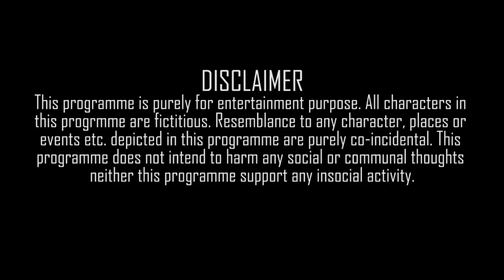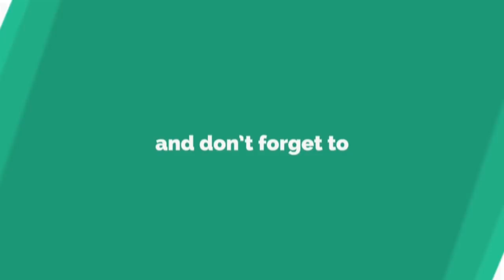TIRANGA Short Film | Feelings Samajh Bidu | FSB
tiranga film,
tiranga song,
tiranga movie song,
tiranga jhanda,
tiranga photo,
tiranga video,
tiranga zindabad,
tiranga rajkumar
,tiranga status,
tiranga pataka ore nishan,
tiranga,
tiranga movie,
tiranga all song,
tiranga animation,
tiranga agarbatti,
tiranga all dialogues,
tiranga colour,
tiranga channel,
tiranga cake,
tiranga chowk,
tiranga dialogue,
tiranga dj song,
tiranga drawing,
tiranga dhokla,
tiranga full movie

"TIRANGA" is an urge to the Indian society. An urge not to discriminate people with caste and religion. Our National flag itself defines it well.

Casting -
Nikhil Singh Rajput
Swagat samantray
Ankit Mishra
Kunal Shandilya
Shah Rukh Alam
Shaikh Mukhtar Alam

Child Artist - Debashish Sahoo

Story & Script - Nikhil Singh Rajput

Screenplay -
Ankit Mishra
Kunal Shandilya

Director of Photography - Swagat Samantray

Direction & Editing -
Shaikh Mukhtar Alam

Tags-
tiranga film,
tiranga song,
tiranga movie song,
tiranga jhanda,
tiranga photo,
tiranga video,
tiranga zindabad,
tiranga rajkumar,
tiranga status,
tiranga,
tiranga movie,
tiranga all song,
tiranga animation,
tiranga agarbatti,
tiranga all video song,
tiranga apps,
tiranga all dialogues,
tiranga audio song,
tiranga ajay devgan,
tiranga album,
tiranga all song hd,
a tiranga song,
a tiranga image,
tiranga bhojpuri,
tiranga bhojpuri movie,
tiranga band,
tiranga banane ka tarika,
tiranga bhojpuri film,
tiranga background,
tiranga bhojpuri song,
tiranga band chilare,
tiranga biryani,
tiranga bollywood movie,
tiranga chashak,
tiranga chashak 2018 chirner,
tiranga comedy,
tiranga colour,
tiranga cinema,
tiranga channel,
tiranga chashak 2017,
tiranga chashak 2018 chirner live,
tiranga cake,
tiranga chowk,
tiranga dialogue,
tiranga dj,
tiranga dj song,
tiranga drawing,
tiranga dance,
tiranga dhokla,
tiranga dialog,
tiranga desh bhakti song,
tiranga dress,
tiranga dish,
tiranga editing,
tiranga ekta,
tiranga episode,
tiranga english,
tiranga ekta rally,
तिरंगा एकता यात्रा,
tiranga effect,
tiranga image,
tiranga english school panchwad,
tiranga edit photo,
abki bari e tiranga,
tiranga full movie hd,
tiranga film ka gana,
tiranga film ke gane,
tiranga film hd,
tiranga full movie song,
tiranga film video,
tiranga film rajkumar,
tiranga film movie,
tiranga film dialogue,
tiranga gana,
tiranga geet,
tiranga green screen,
tiranga git,
tiranga gana video,
tiranga goriya ho far ke ja jhar ke,
tiranga game,
tiranga gif,
tiranga group,
tiranga gana dj,
tiranga hindi movie,
tiranga hindi,
tiranga hai,
tiranga hd video,
tiranga hindi song,
tiranga hd image,
tiranga hindi mai,
tiranga hindi film movie,
tiranga hamara,
tiranga meri jaan,
meri jaan tiranga hai,
meri jaan tiranga h song,
tiranga indian,
tiranga idli,
tiranga in hindi,
tiranga image download,
tiranga in hd

| Desi Comedy | FSB | Feelings Samajh Bidu "